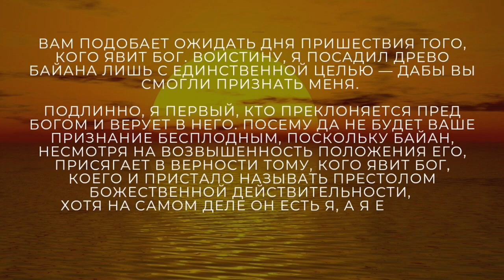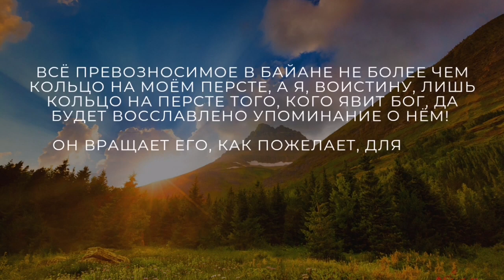Глава 4. Битва за Возлюбленного. История веры Бахаи в контексте современной цивилизации.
История религии бахаи: с начала до наших дней
Глава 4/24. Курс по истории религии бахаи с момента основания и до сегодняшнего дня.

В данной лекции представлены события, которые происходили в 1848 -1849 годах. Она рассказывает о подробностях заключения Баба в Махку и Чехрике, даёт краткое описание законов в Его главной книге Байан, их провозглашение в Бедаште и описывает события, развернувшиеся в крепости Шейха Табарси.